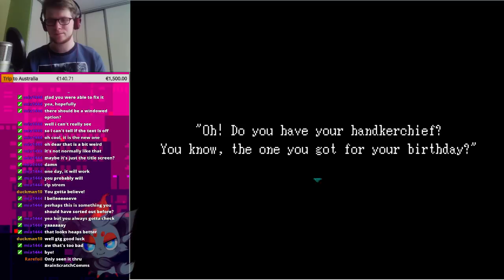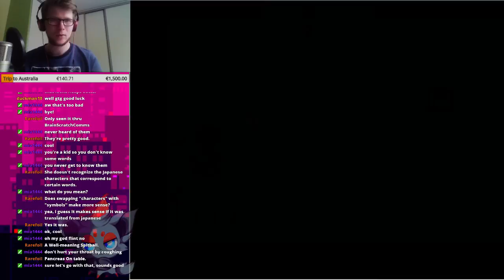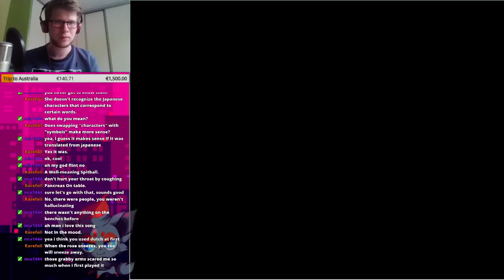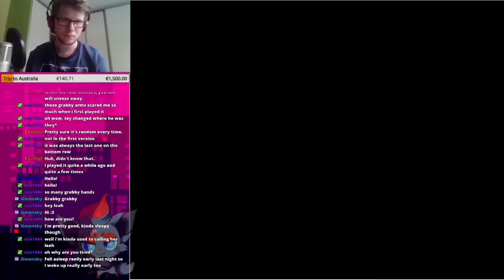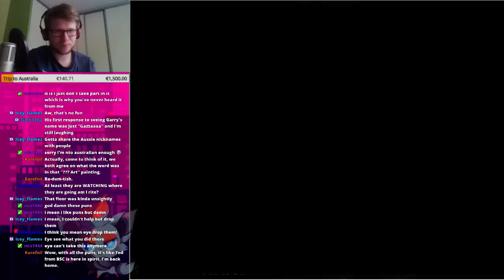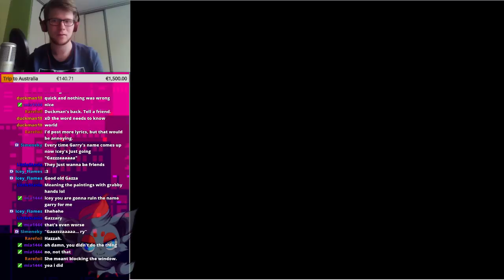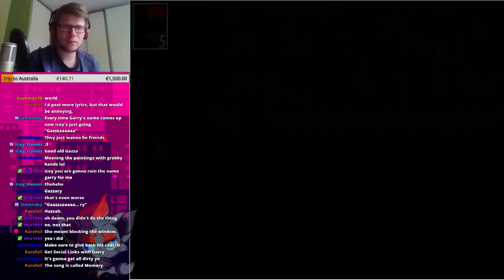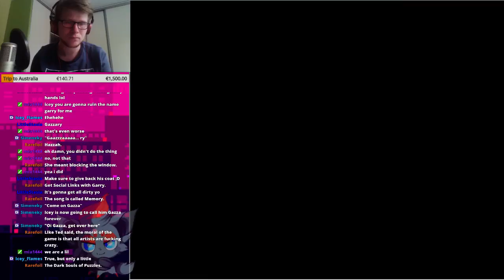Into the Gallery - Ib #1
This game is a piece of art